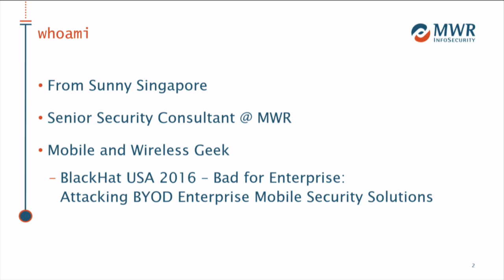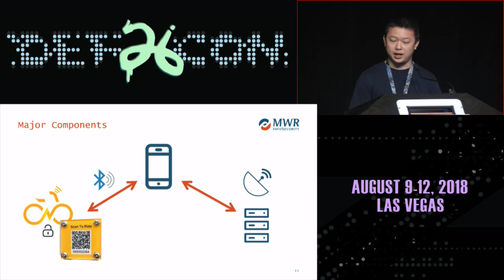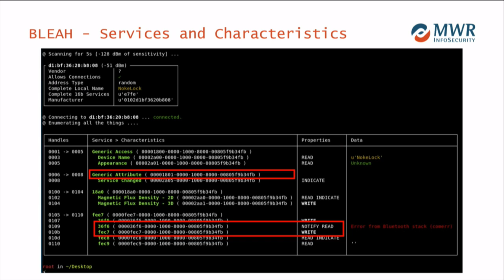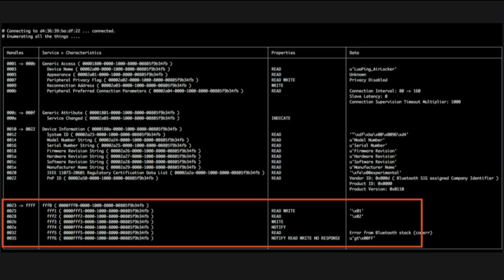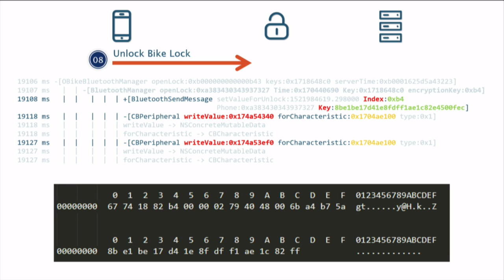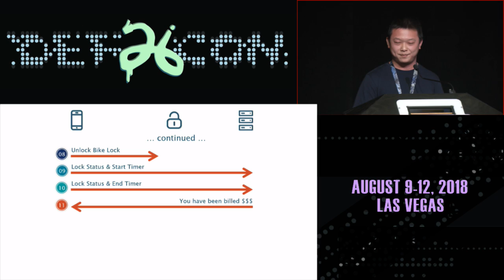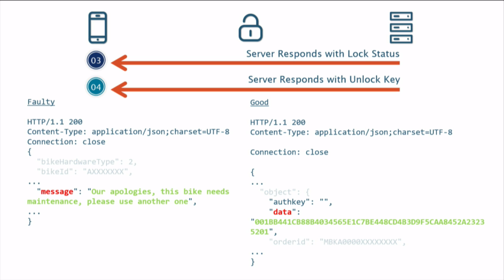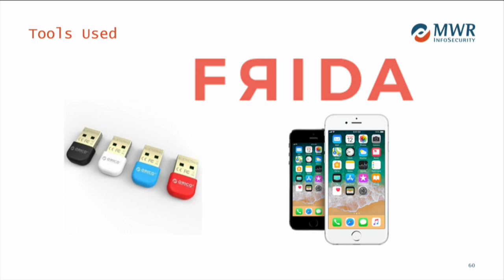DEF CON 26 - Vincent Tan - Hacking BLE Bicycle Locks for Fun and a Small Profit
Hack a lock and get free rides! (No free beer yet though...). This talk will explore the ever growing ride sharing economy and look at how the BLE "Smart" locks on shared bicycles work. The entire solution will be deconstructed and examined, from the mobile application to its supporting web services and finally communications with the lock. We will look at how to go about analysing communications between a mobile device and the lock, what works, what doesn't.

Previous talks on attacking BLE targeted the protocol itself using various hardware and software such as Ubertooth and Wireshark, which could be potentially difficult for someone new wanting to explore BLE and the ever connected IoT world. I'll simplify and stupidify the entire process such that anyone with a mobile phone and basic experience with Frida can go about breaking locks and hacking BLE the world over.